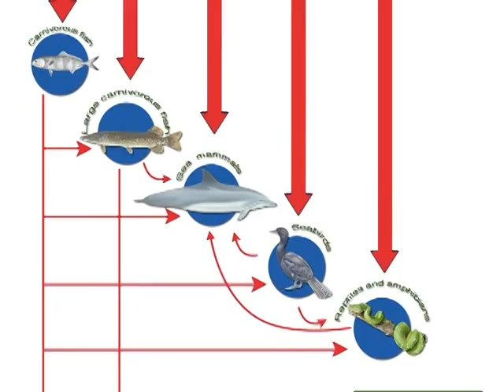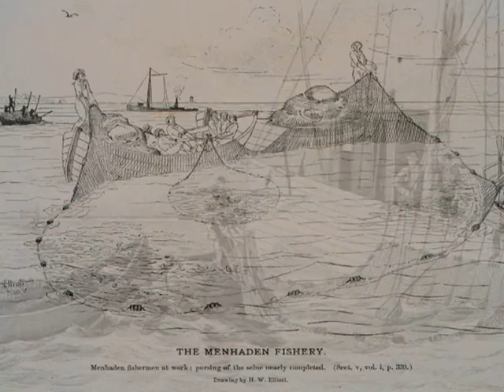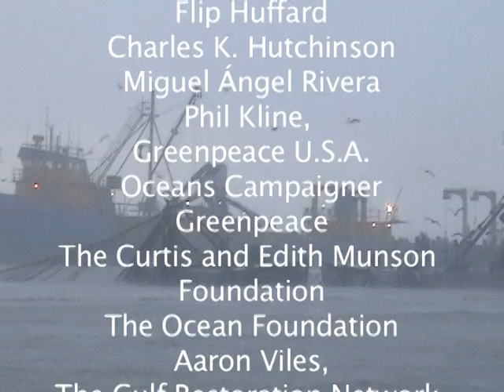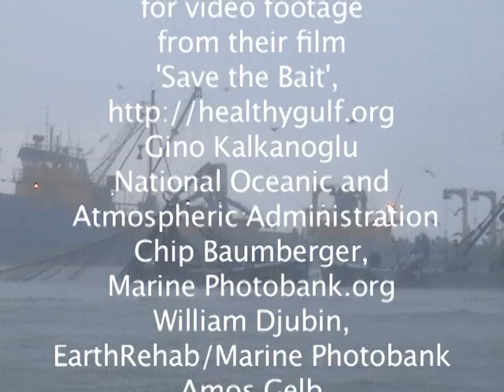The Most Important Fish in the Sea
In this brilliant portrait of the oceans' unlikely hero, H. Bruce Franklin shows how menhaden have shaped America's national--and natural--history, and why reckless overfishing now threatens their place in both.